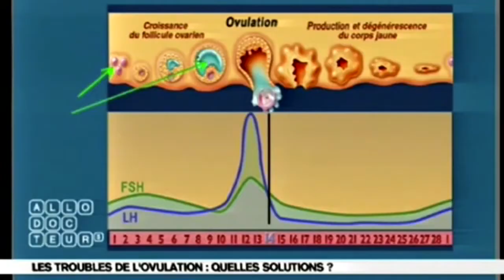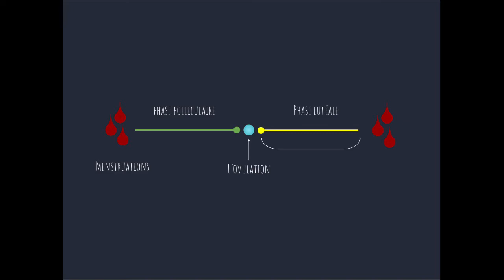OVULE-t-on toutes au 14ème JOUR ? Un mythe encore très répandu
Ovule-t-on toutes au 14ème jour du cycle ? Ou ovule-t-on toutes 14 jours avant les règles ? Dis comme ça, ça parait un peu idiot... Mais on nous apprend à l'école, dans les livres... que l'ovulation arrive toujours au 14ème jour du cycle. Ou 14 jours avant les règles. Et bien dans les deux cas, ce n'est pas exacte, c'est un mythe. Ce n'est en rien une norme. La médiane des ovulations se trouverait plutôt autour du 16ème jour. Seul 24% des cycles ont une ovulation entre le jour 14 et 15 du cycle. Mais surtout, 90% des ovulations se situe entre le jour 10 et 24 du cycle, ce qui démontre une belle variabilité de la plage d'ovulation. Quant au 14 jours avant les règles ? Non plus. Plus de la moitié des cycles ont une ovulation 13 jours avant les règles, et 20% des cycles, moins de 10 jours avant. Pour vous donner ces chiffres, je me suis basée sur l'étude de Laura Symul : Assessment of menstrual health status and evolution through mobile apps for fertility awareness.
Elle a utilisé des applications symptothermiques (la symptothermie est une méthode d'observation des cycles qui permet de déterminer la période fertile du cycle), afin d'estimer, entre autre, le jour le plus fréquent des ovulations sur plus de 100 000 cycles.
Je fais référence également à l'étude de Gnoth ), qui a couplé les ovulations objectives (déterminé à l'aide d'un échographe) et les signes de fertilité observés avec la symptothermie (glaire cervicale, température basale, col de l'utérus, douleur ovulatoire). Cependant, elle n'a été réalisée que sur une soixantaine de cycle, c'est pour cela que je mets en avant davantage l'étude de Laura Symul.
Si tu souhaites d'autres info sur la période d'ovulation et comment la repérer, voici un article que j'ai écrit sur le sujet (dans un objectif de conception pour celui-ci mais sur mon blog je parle aussi contraception).